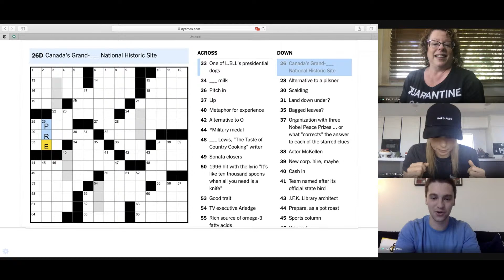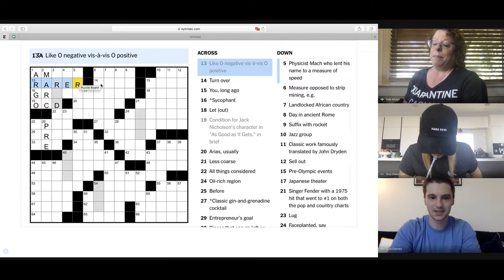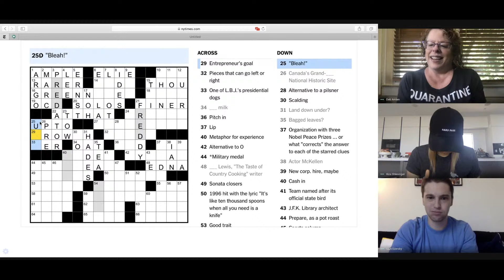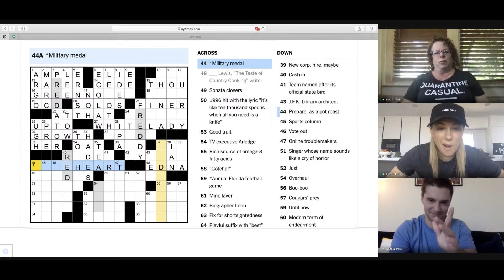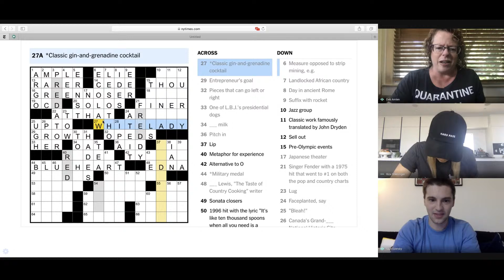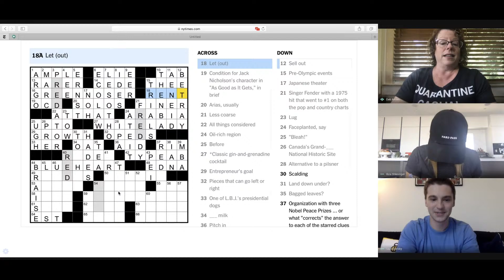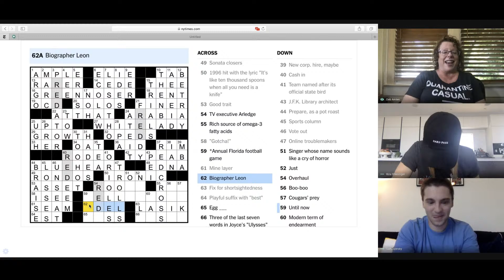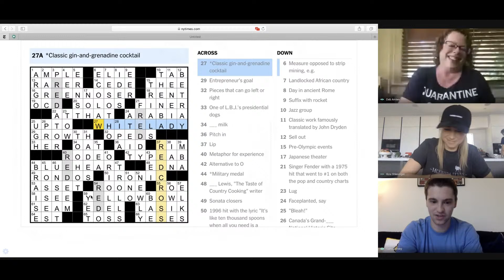Iliza Shlesinger joins Deb Amlen, Sam Ezersky to crush Andrew Kingsley's tricky puzzle.